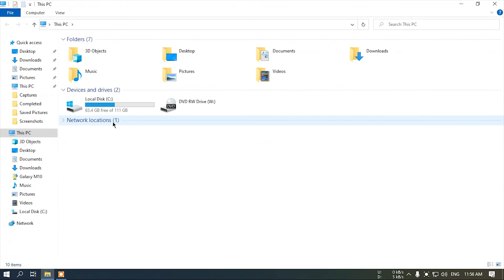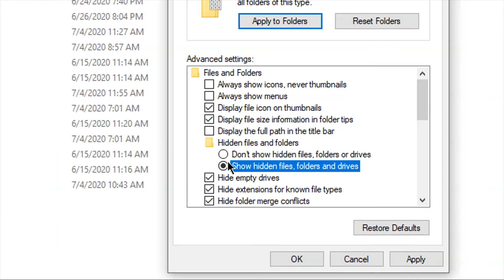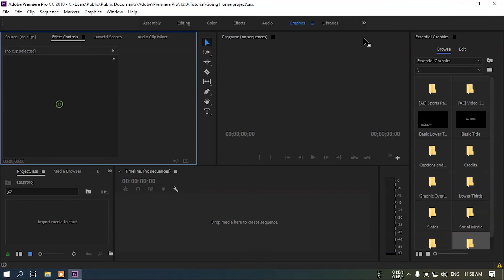Adobe premiere pro cc2018 crash problem / Essential graphics Crash Report adobe premiere pro cc2018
Adobe premiere pro cc2018 crash problem / Essential graphics crash adobe premiere pro cc2018
Crash report problem
Adobe premiere pro cc2018 crash when essential graphics panel click

If you follow this video you can solved your adobe premiere pro cc2018 essential graphics panel crash problem ... Thank you

Adobe crash
Adobepremiere pro crash